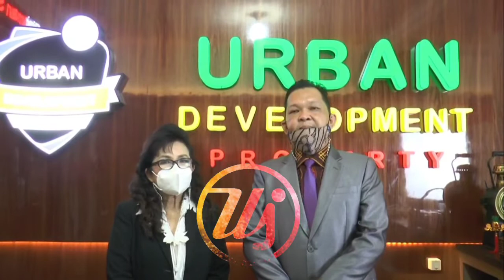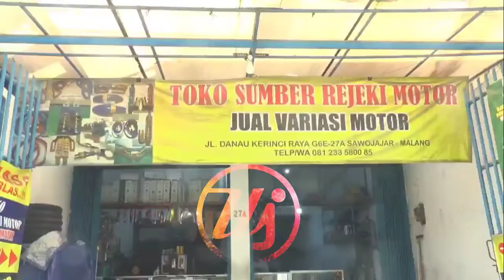Pandemi Covid-19, Urban Development Ekspansi Ke Malang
Ditengah pandemi covid-19 pelemahan ekonomi masih membayangi, PT Energi Nusa Selaras Urban Development justru mengembangkan bisnisnya hingga ke Malang, Jawa Timur.

Ekspansi tersebut diungkapkan Founder & CEO Urban Development, Stevanus Rocky Laloan, SE, MM ditandai dengan penandatanganan nota kesepahaman (MOU) pembukaan Kantor Cabang Malang pada Kamis (30/12/2021).

"Seiring dengan pertumbuhan bisnis di Malang yang sangat petensial, Urban Development memutuskan MOU dan membuka lagi kantor cabang baru yang lebih mudah diakses oleh masyarakat," ungkap Rocky pada Rabu (12/1/2022).

Bersamaan dengan pembukaan kantor cabang baru, pihaknya meluncurkan aplikasi unggulan bernama Jejak Digital.

Aplikasi itu dapat digunakan sebagai penyimpanan profil seseorang hingga perusahaan. Di antaranya berisi profil, biografi, prestasi hingga pernyataan pribadi.

Masyarakat kini menyadari pentingnya digitalisasi. Jadi buat pengusaha, pejabat ataupun karyawan, jasa jejak digital menjadi penting," pungkas Rocky.